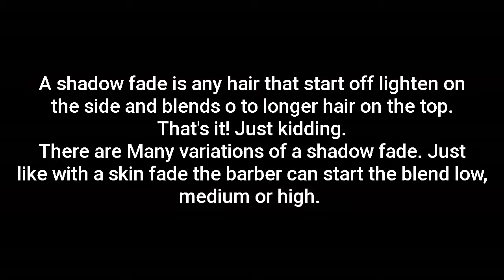Mid to high shadow fade / Pinoy barber / JC BarberPh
What is a shadow fade haircut?

A Shadow Fade is any haircut that starts off lighter on the sides and blends into longer hair on top. That's it! Just kidding. There are many variations of a shadow fade. Just like with a skin fade the barber can start the blend low, medium, or high.

Promote channel for my pamangkin;
Ceriola Sister Vlog